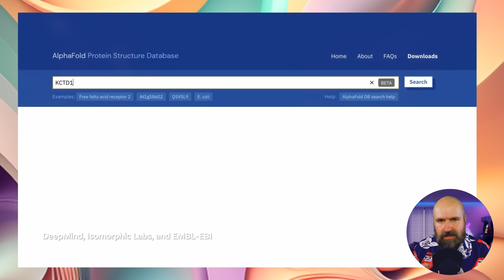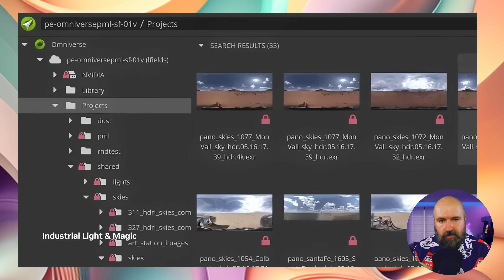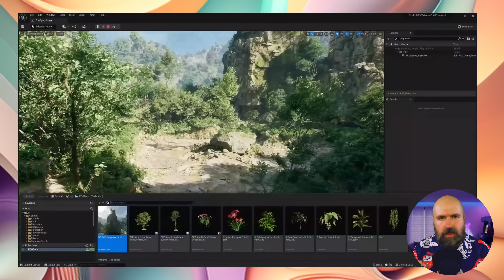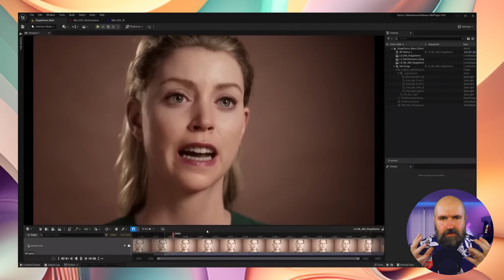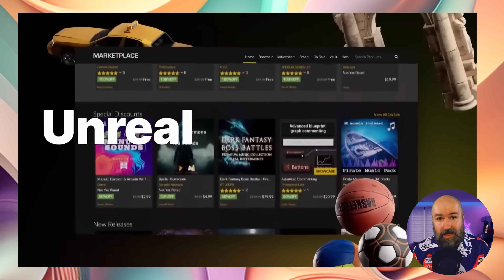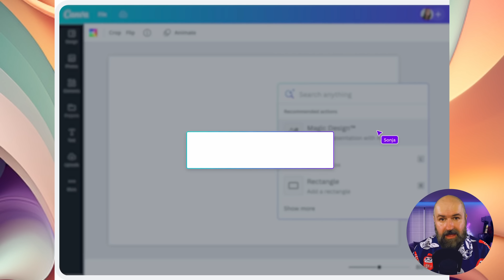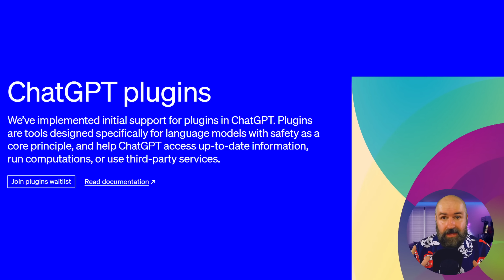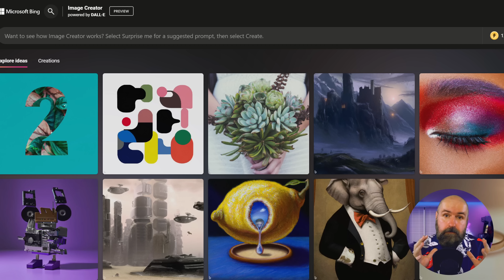AI NEWS - This changes everything! - Nvidia Omniverse, MetaHuman, GPT Plugins, Canva AI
AI just entered the next Step. This changes everything! - Nvidia Omniverse, MetaHuman, GPT Plugins, Canva AI showed huge developments. Massive applications that will change design, cinema, video games, music, art, architecture. The Big Players have entered the stage and show us how the world is changing. And we are a important part of it. AIs are the new companion for every Artist and creative out there. From Artstation to Sketchfap and from Netflix to your own Canva Sliede Show.